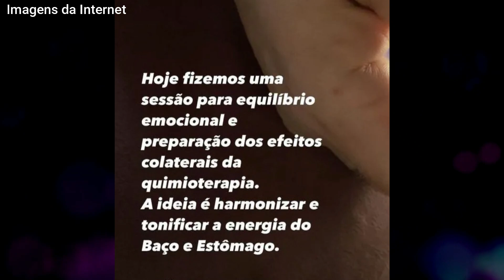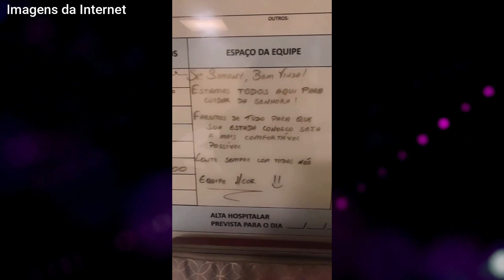É DE PARTIR O CORAÇÃO! Simony fala sobre câncer/ Carlos Alberto internado/ Grande perda é confirmada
Olá, seja muito bemvindo ao canal Top + Notícias. Gente. Trazemos para vocês hoje as principais notícias do dia. Infelizmente uma triste perda abala aí o mundo dos famosos. Vamos falar da cantora Simony, trazendo as últimas informações sobre seu estado de saúde. Também, acaba de ser confirmada uma lamentável notícia sobre o nosso querido apresentador Carlos Alberto de Nóbrega, que surgiu aí em um leito de hospital. Uma bomba, Wanessa Camargo grávida? Será mesmo? E, infelizmente, Luciano Szafir surge em uma cadeira de rodas. O que será que aconteceu ao pai de Sasha? Calma, que já vamos te contar tudo. Não saia daí não. Só um recadinho rápido antes. Isso é muito importante para nosso trabalho e somos muito gratos por sua ajuda. Sem mais enrolação, vamos para a notícia?

Créditos de imagens: Ag.News/Vitor Pereira, Instagram, Youtube e Internet, TV Globo